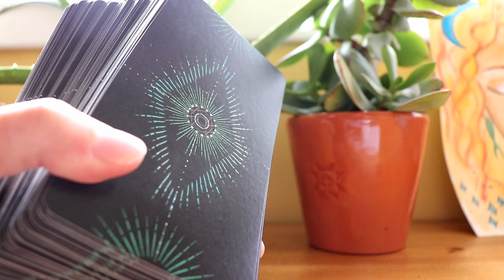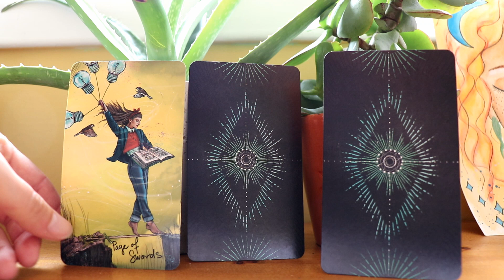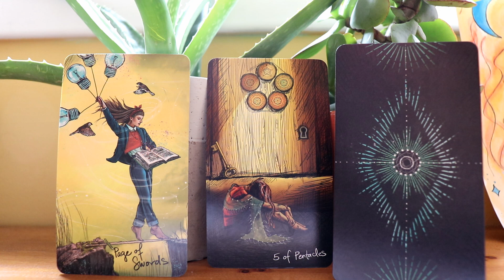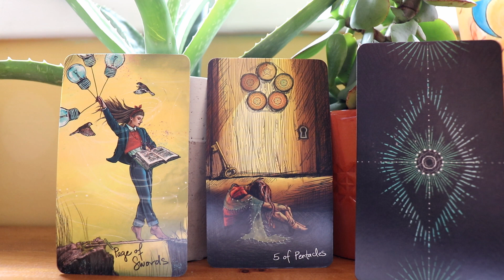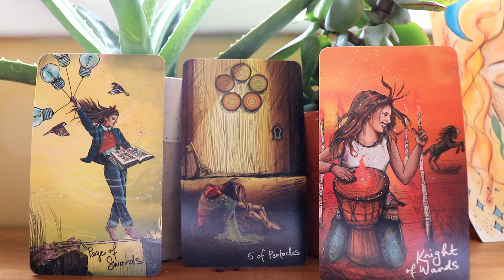Tarot Reading for May 31 - June 6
to learn how to read Tarot cards, get free Tarot spreads, a list of Tarot card meanings and more!

Cards used: Light Seers Tarot by Chris-Anne